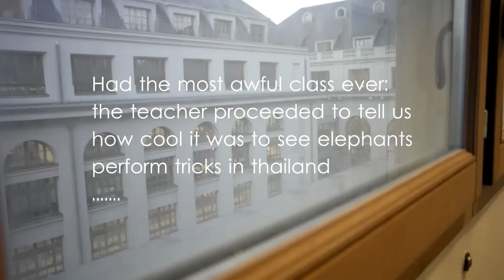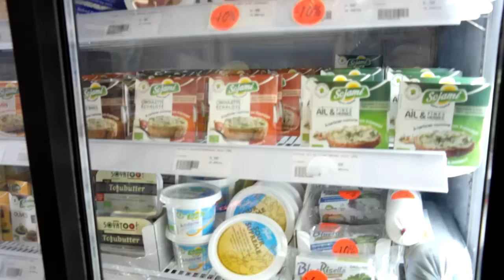VLOGMAS day 9&10 - Uni life&more vegan food!